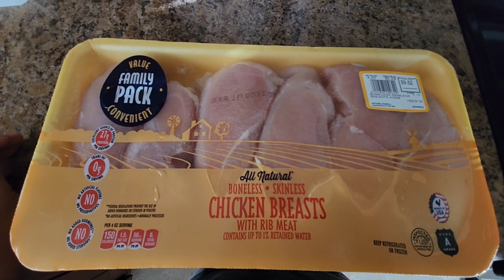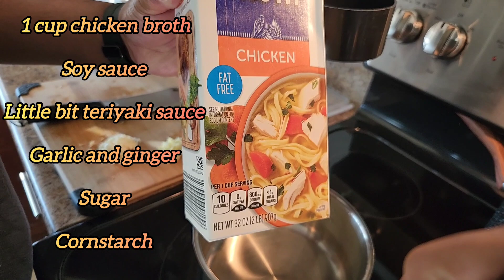Delicious Teriyaki Chicken Recipe You Have To Try!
Since one of my favorite recipes is Teriyaki Chicken, we always remember to make and taste it most days. This homemade recipe always makes my mouth water and fulfills my cravings.
Make it and enjoy!

Musician: @iksonmusic